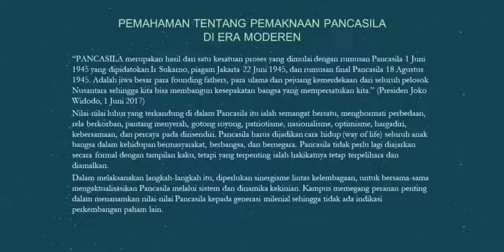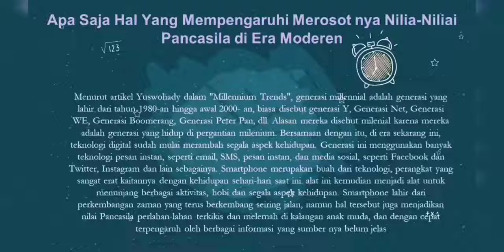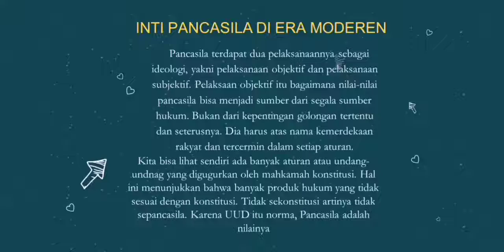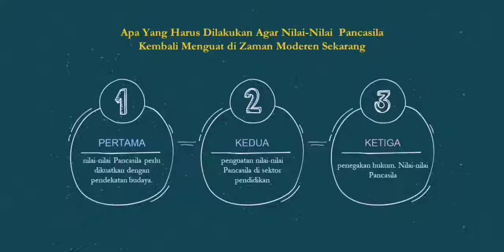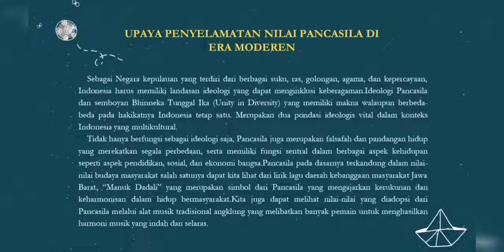Kereen Nih ! Sofi Handayani Mahasiswi STMIK Indragiri | Dosen Pengampu: Muannif Ridwan, S.Pd.I., MH.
Presentasi TMK PPKn, Oleh: Sofi Handayani Mahasiswi Semester I, STMIK Indragiri | Dosen Pengampu: Muannif Ridwan, S.Pd.I., MH.